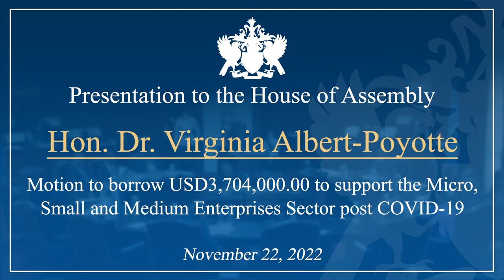Hon. Virginia Poyotte debates motion to borrow USD3 Million 22-11-2022